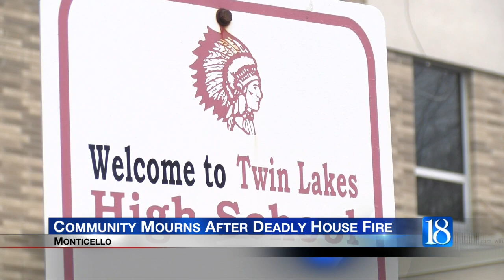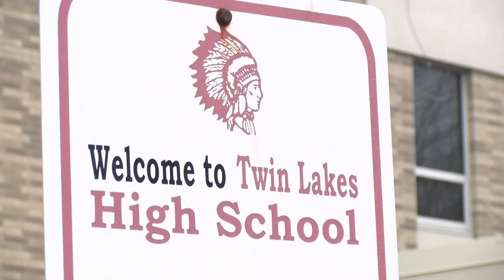Community mourns after deadly house fire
The people of Monticello are now trying to process the loss of two beloved members of their community.